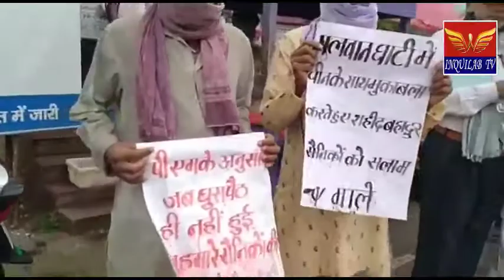INQUILAB TV#श्रद्धांजलि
शहीद सैनिकों के सम्मान में राष्ट्रव्यापी शोक व श्रद्धांजलि दिवस पर भाकपा-माले कार्यालय से कार्यकर्त्ताओ ने जुलूस निकालकर lac पर गलवान घाटी में चीन के साथ मुकाबला करते हुए हुए शहीद बहादुर सैनिकों को सलाम , नमन के नारे लगा रहे थे । जुलूस कैंटीन चौक पर पहुंच कर श्रध्दांजलि सभा में बदल गया । सभा में शहीद सैनिकों को श्रद्धांजलि देते हुए नमन की गई । सभा को संबोधित करते हुए भाकपा माले राज्य कमिटी सदस्य सह जिला सचिव दिवाकर कुमार ने कहा कि सैनिक शहीद हो देश के प्रधानमंत्री झूठ बोलें, बड़े ही शर्मनाक बात है ।